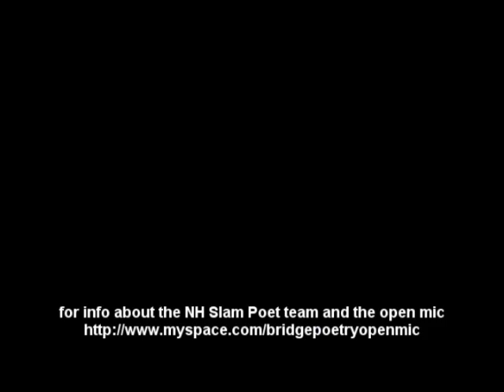dissonance - spoken word piece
dissonance performing a spoken word piece in Manchester, NH @ the Bridge Cafe.

the words:

What is this?  Appalled and disgusted to the point of sickness/
It's not my business, idlely sitting by and bearing witness/
Atrocities continue to take place at a second hand's pace/
I watch the politicians scurry as they hustle to save face/
Just in case, scandal explodes/
Nuclear waste-loads/
Groves of trees deformed, reformed educational roads?/
Or routes to success, I'm much less than optimistic/
The intrinsic nature of these oligarchs have me ballistic/
Holistic approach with humankind in mind/
divinity doubt, your net worth is how a person's defined/
Entwined within the system, had enough of the machine?/
spitting out good little sheep to help increase the mean/
and I mean it should be bothersome for you to view/
an election process that rotten all the way through/
Corrupted by big business with their own agenda in mind/
Statesmen paid to spew corporate slime on the constituent's dime/
Inclined to believe the system needs a total overhaul/
set up camp and a sign adjacent to a pentagon wall/
and on the sign it clearly states for all with sight to see/
the system's fucked but change begins with you and me.

So I take ten steps back, reflect then react/
what a sight to behold, humanity dead and in a shit sack/
to decay over time in most minds, retribution/
but what's the point creating more problems with no solutions?/
collusion between Congressmen and CEOs/
executive orders, for EXECs, paid for through the nose/
I suppose that's just the nature of our capitalistic beast/
pocketing tax breaks while watching profits rise like yeast?/
Laying off 5K, a little instant gratification/
a month after swearing in the new trickle-down sensation/
Placing emphasis on welfare of a whole different sort/
Land bought for Daimler?  They need our financial support?/
Last I checked, they looked set...snatching cash hand over fist/
Raytheon, Chase, CitiCorp...top my fuck you list/
Pissed from your perspective, I just call it passion/
collapse the Federal Reserve now that's a catalyst for action/
So raise your arms and resist or link with bike locks/
it's a modern day tea party tossing these tyrants off the dock/